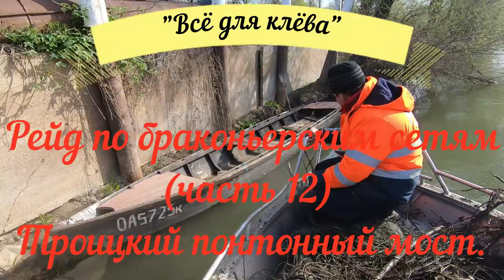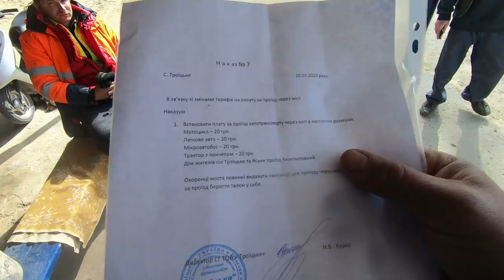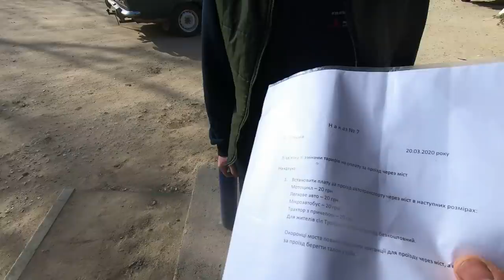Троицкий понтонный мост / Рейд по браконьерским сетям #12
В этом рейде мы собирали браконьерские сети возле понтонного моста.  Почему платный Троицкий понтонный мост, кто и как собирает деньги за проезд по нему через реку Турунчук.   Жаль, что менталитет наших людей таков, что рыбаки не требуют чек, за оплату проезда по мосту.  Поэтому этот мост всегда в аварийном состоянии и у громады нет денег.